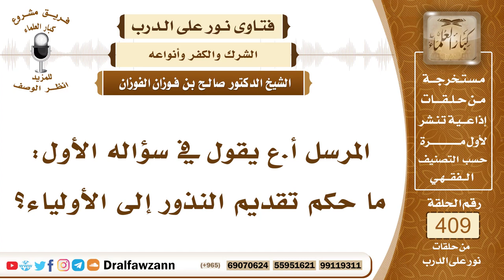5456- حكم الطواف والتبرك بقبور الأولياء تعبدا وتقديم النذور لهم - الشيخ صالح الفوزان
"5456- المرسل أ.ع يقول في سؤاله الأول: ما حكم تقديم النذور إلى الأولياء؟
الجواب: سبقت الإجابة عن ذلك أن فعل أي نوع من أنواع العبادة للأولياء من ذبح أو نذر أو طواف أو تبرك أو غير ذلك أن هذا شرك أكبر يخرج من الملة؛ لأنه عبادة لغير الله عز وجل.
السيرة الذاتية :
للاشتراك في قناة الشيخ صالح الفوزان

14_ الشيخ محمد أمين الشنقيطي
يتيوب

15_سماحة المفتي عبد العزيز آل الشيخ
 يوتيوب

رئيس الفريق
لمشروع كبار العلماء